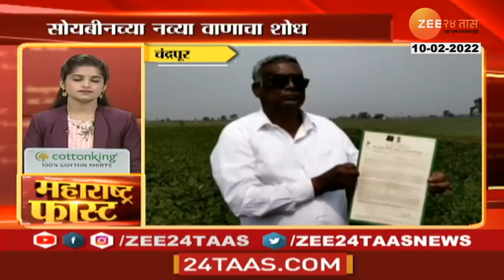Chandrapur | चंद्रपूरच्या शेतकऱ्याने शोधल सोयाबीनचं नवं वाण | zee 24 taas